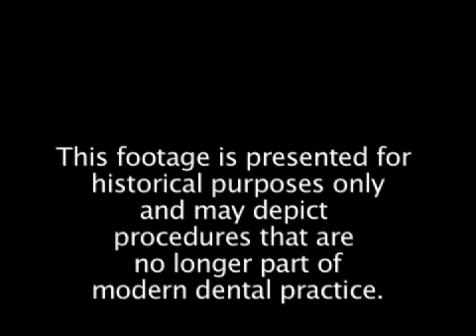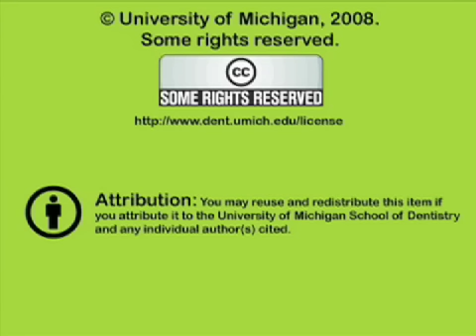Computers in the Pilot Program in Dentistry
The current and future uses of the computer, cost effectveness, and the potential for sharing.  Orig. air date: MAR 9 77